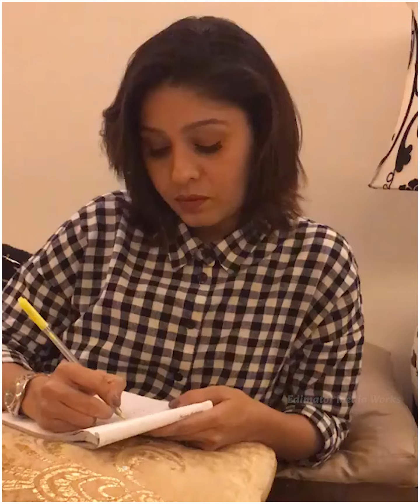कौन है ये Bollywood Singer जिसे लोग मर्दाना आवाज़ कहकर चिड़ाते थे 😦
Queries Solved :-
Fact,
Facts,
Amazing Facts,
Most Amazing Facts,
Psychology,
fact video,
indian facts,